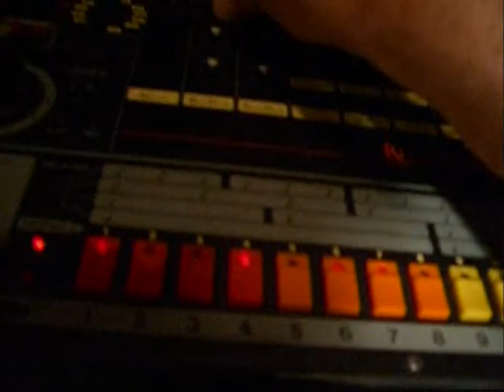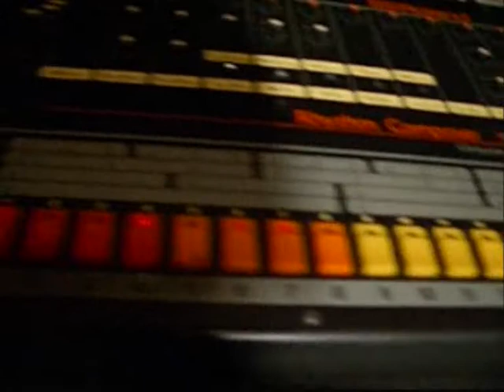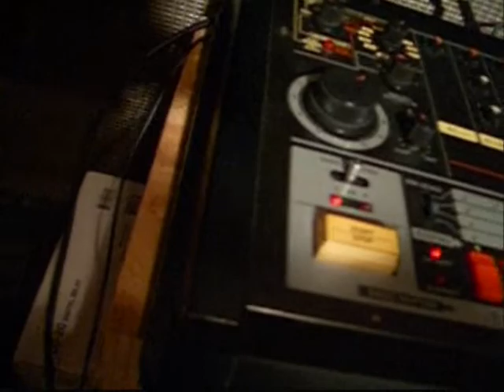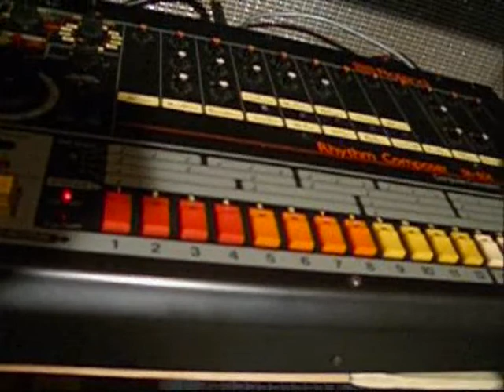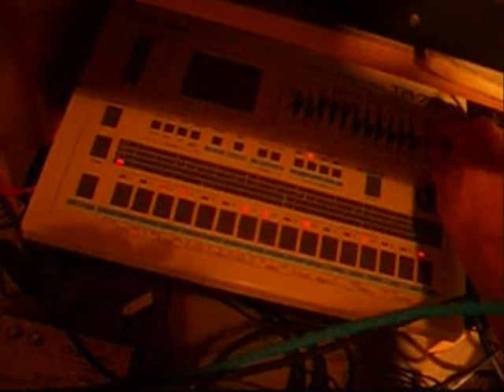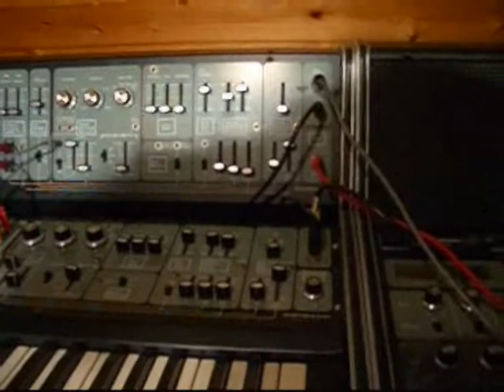Roland TR-808 and Friends playing: FUNKY STEPS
Jupiter 4, Arp Axxe, Moog Prodigy and Friends playing FUNKY STEPS :-))